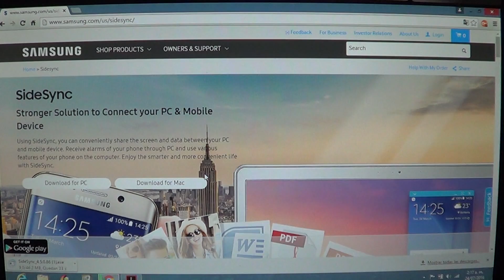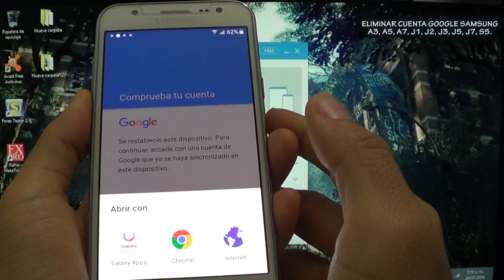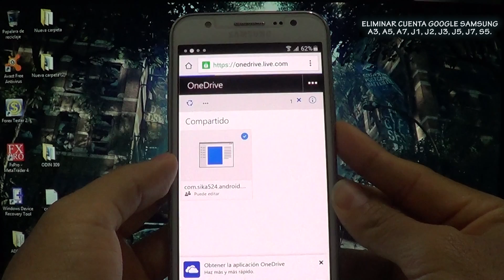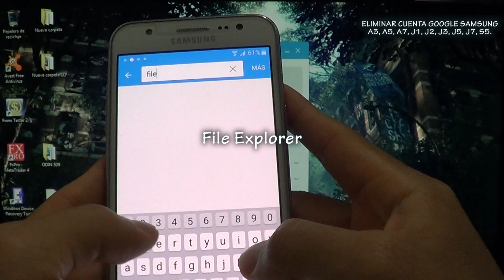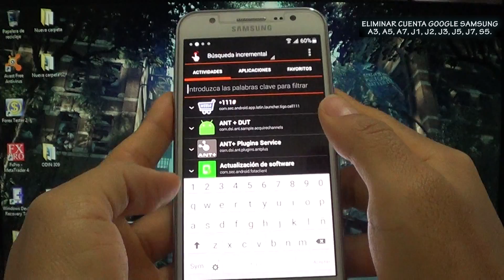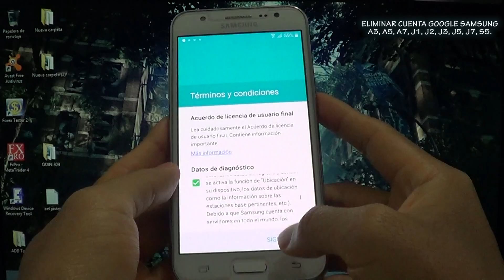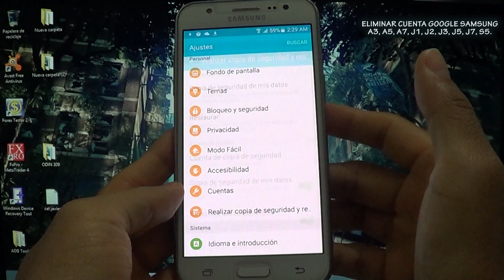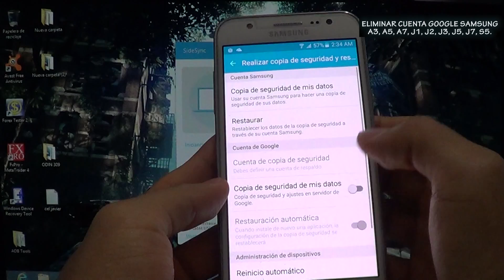ELIMINAR CUENTA GOOGLE en SAMSUNG GALAXY ( S5,A3,A5,A7,J1,J2,J3,J5,J7,A8,A9, Note, ETC, ETC... )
Detailed explanation of how to remove or remove the google account to the vast majority of Samsung Galaxy (Available english subtitles - Activate subtitles) / Explicación detallada de como eliminar o remover la cuenta google a la gran mayoria de Samsung Galaxy

NOTA: Después de seleccionar el enlace, hacer Click en "No soy un Robot", luego esperar 3 segundos y hacer Click en "GET LINK", en algunos navegadores debes insistir 3 o hasta 5 veces hasta que aparezca el enlace de "Mediafire". Todas las paginas publicitarias que se abran en cada intento cerrarlas y obviar cualquier notificación o descarga extraña. Agradezco mucho su paciencia¡¡ ( Explicación más detallada

ENLACES / LINKS

NOTAS:

- Este método necesita una conexion a Internet Wifi.
- Requiere de un PC y tener instalado Side Sycn.
- El método es 100% libre y trabaja sin OTG,
- Necesitas crear o tener a mano una cuenta propia de Samsung y una cuenta google las cuales son fáciles de crear.

IMPORTANTE:

- El método trabaja en modelos con Nivel de Seguridad de Android hasta Junio de 2016*.
* Si no aparecen la opciones al conectar el telefono al pc, deben bajar la seguridad instalando una rom anterior a Junio del 2016, la buscan en sammobile. Aqui un video explicando como se hace

El método fue probado por mi en un samsung Galaxy J5 (J500M) y un Samsung Galaxy J2 (J200M) pero también debería funcionar en los siguientes modelos:

-Samsung Galaxy Tab Pro
-Samsung Galaxy Tab Active
-Samsung Galaxy Tab A6 SM-T285M
-Samsung Galaxy A5 (2016) A510F:
-Samsung Galaxy S5 Neo G903F, G903W
-Samsung Galaxy S5 G900F, G900I, G900M, G900A, G900T, G900W8, G900K/G900L/G900S
-Samsung Galaxy Note 5 N920T (T-Mobile), N920A (AT&T), N920I, N920G, N9208, N920C/N920CD
-Samsung Galaxy Note 4 N910F, N910K/N910L/N910S, N910C, N910FD, N910FQ, N910H, N910G, N910U
-Samsung Galaxy Note Edge N915FY, N915A (AT&T), N915T, N915K/N915L/N915S, N915G, N915D
-Samsung Galaxy Core Prime VE SM-G361H, SM-G360T1
-Samsung Galaxy A3 (2016) A310M, A310Y
-Samsung Galaxy A5 (2016) A510M, A510FD, A5100, A510Y
-Samsung Galaxy A7 (2016) A710M, A710FD, A7100, A710Y
-Samsung Galaxy Alpha G850F, G850T, G850M, G850FQ; G850Y
-Samsung Galaxy J1 (2016) J120F, J120H, J120M, J120M, J120T
-Samsung Galaxy J1 mini J105B/DS
-Samsung Galaxy J3 (2016) J320F, J320P, J3109, J320M; J320Y
-Samsung Galaxy J2 J200F, J200Y, J200G, J200H, J200GU
-Samsung Galaxy J5 J500FN, J500F, J500G, J500Y
-Samsung Galaxy J7 J700F, J700M, J700H
-Samsung Galaxy E5 E500F, E500H, E500HQ, E500M, E500F/DS, E500H/DS, E500M/DS
-Samsung Galaxy E7 E7000, E7009, E700F, E700F/DS, E700H, E700H/DD, E700H/DS, E700M, E700M/DS

ADVERTENCIA!
El procedimiento es seguro, sin embargo lo haces bajo tu propio riesgo. Asegurate que la bateria este bien cargada. Antes de iniciar el proceso retirar la simcard y la microsd.